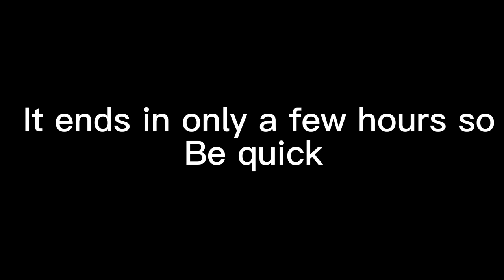HUGE PET GIVEAWAY IN PET SIMULATOR X!!